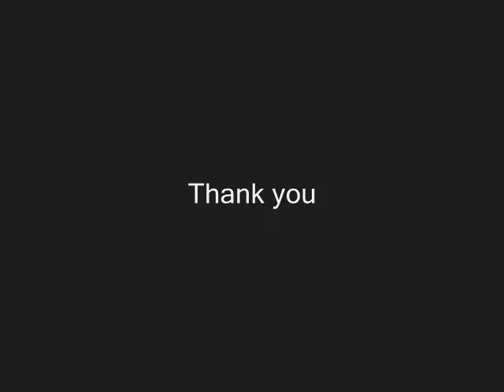max modeling-lighting showreel.wmv